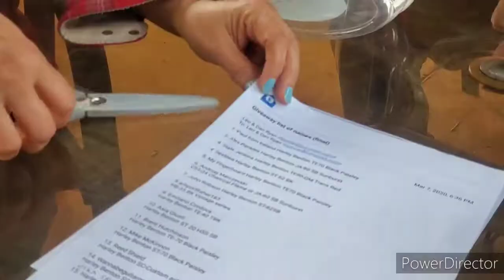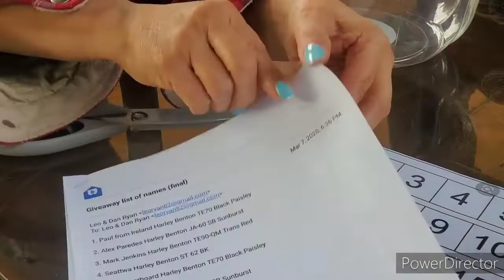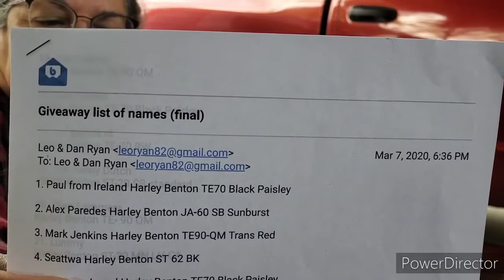March 8th 2020 guitar giveaway drawing!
Drawing of the winner of the March 8th 2020 guitar giveaway.